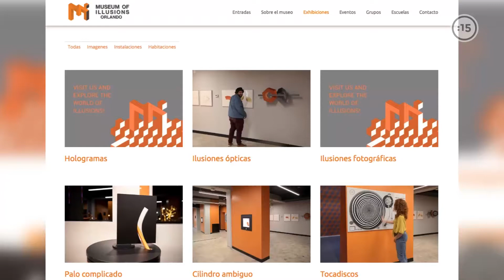El fascinante Museo de Ilusiones llega a Icon Park, Orlando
El conocido Museo de Ilusiones abrirá sus puertas en Orlando este sábado, 9 de enero en el Icon Park. La fascinante atracción contará con más de 50 exhibiciones y una sala de juegos inteligente.

En el recinto disfrutarás de hologramas, “desafiarás” la ley de la gravedad, “reducirás” de tamaño, entre otras fantásticas ilusiones.

(Imágenes obtenidas de Museum Of Illusions Orlando)